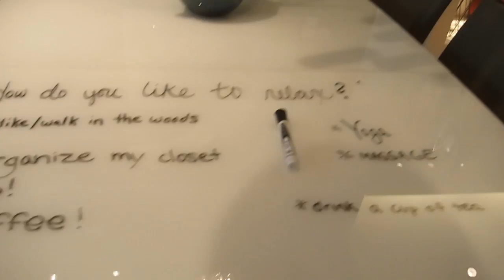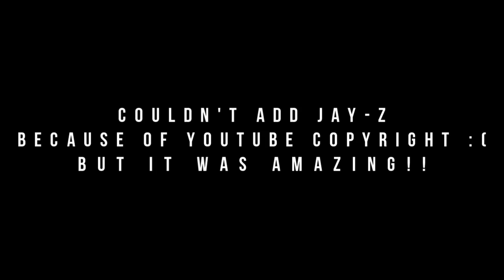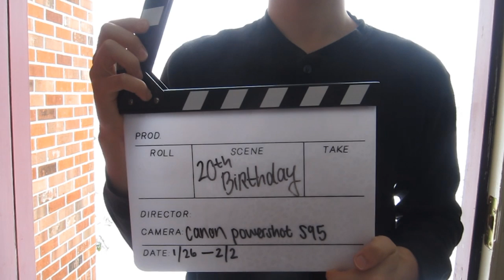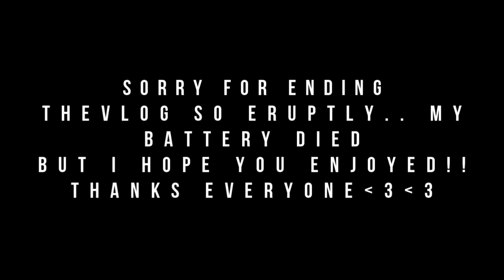VLOG | 20th Birthday